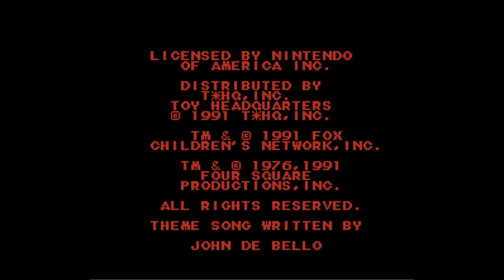Attack of the Killer Tomatoes - Nintendo Entertainment System - Intro & Title Screen